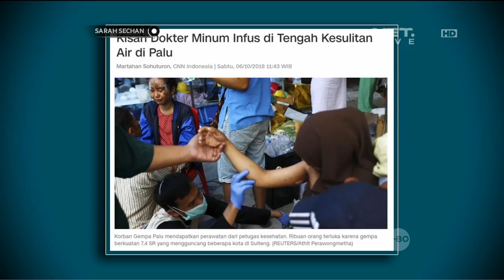Rima Melati Bebaskan Anaknya Ingin Menjadi Apa Saja